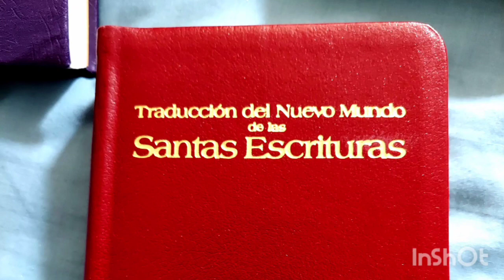TEXTO DIARIO DOMINGO 17 DE OCTUBRE 2021.